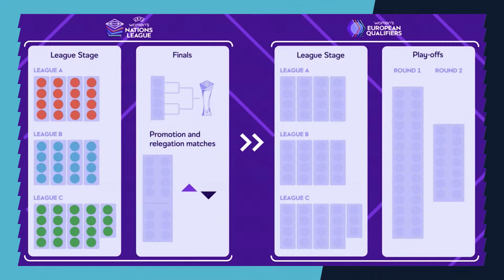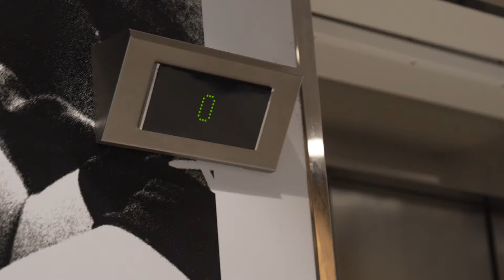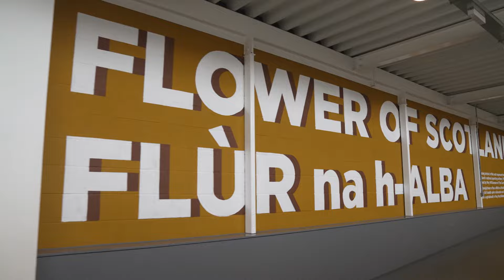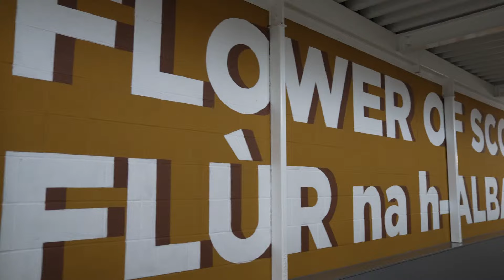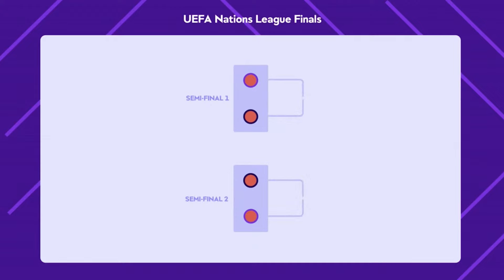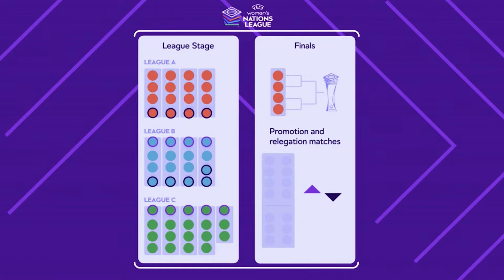Scotland v England & Belgium | ScotlandHQ Build-Up Show | SWNT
Scotland HQ is back to build-up to our huge UEFA Women's Nations League opener against England. Amy Canavan is joined by SWNT's Amy Rodgers, Jamie-Lee Napier, Lauren Davidson and guest Rianne Downey.

ID: ANJ4GH5VTY3OPKUW